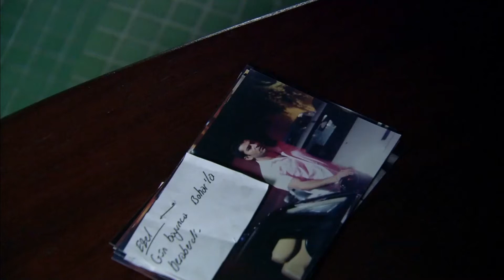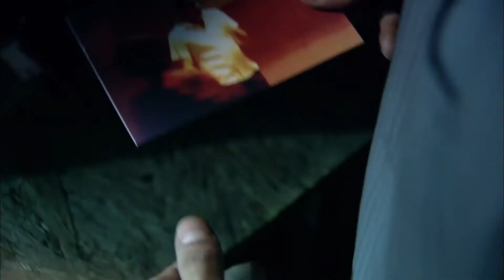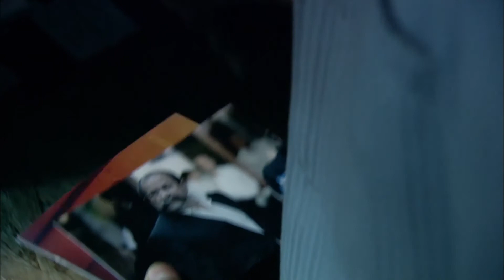Ali a Medencébe Dobja a Fogóját - Ezel Bosszú Mindhalálig Epizód 25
Ezel Bosszú Mindhalálig Epizód 25 - Ali a Medencébe Dobja a Fogóját
Elengedtem a gonoszt